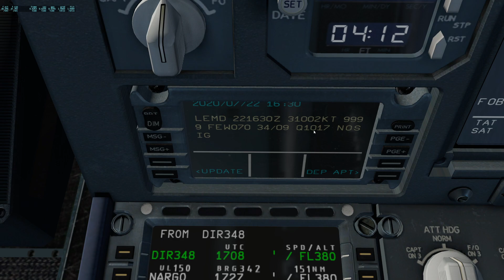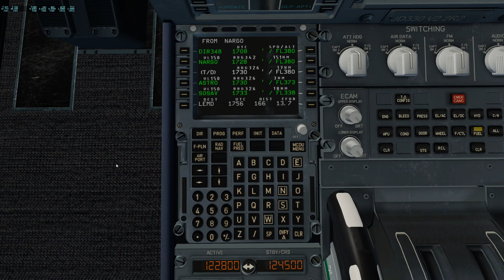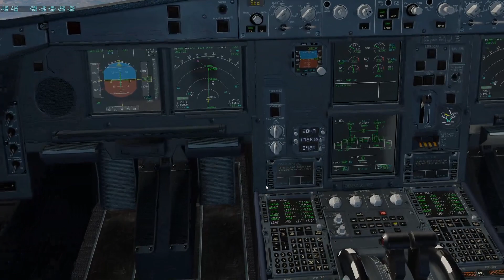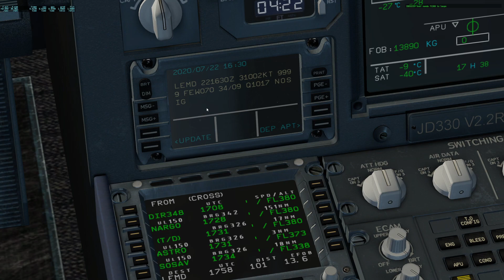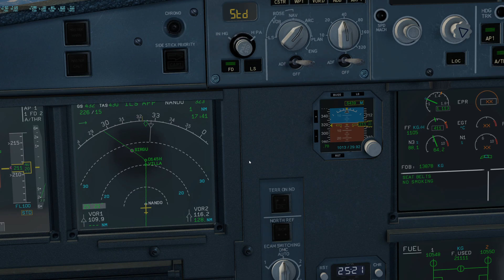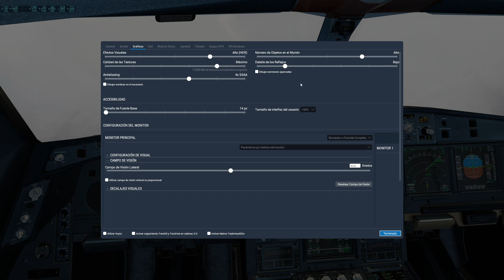Llegada a Madrid Barajas | A332 Iberia | X-Plane 11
¡¡LEEME!!

▼▼▼▼▼▼ Enlaces  Interesantes ▼▼▼▼▼▼

Codigo invitacion Discord: nDNtXds

▼▼▼▼▼▼ Mi PC ▼▼▼▼▼▼

➤ CPU: Intel I9 9900K , 3.60Ghz
➤ GPU: Gygabite GeForce RTX 2080 TI 11GB RAM DDR6
➤ RAM: HyperX 16 GB DDR4
➤ MB: Asus Prime Z390 Series
➤ SO: Windows 10 Home

▼▼▼▼▼▼ PERIFÉRICOS ▼▼▼▼▼▼

➤ Saitek PRO FLIGHT YOKE SYSTEM
➤ T.Flight HOTAS X